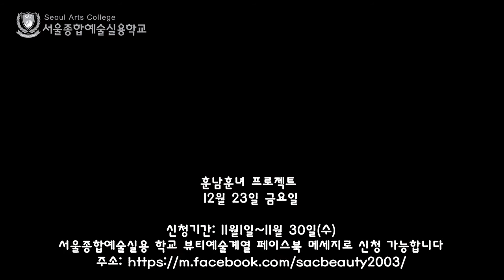[싹튜브] 뷰티예술계열 흔남흔녀 훈남훈녀 만들기 프로젝트 접수신청 서울종합예술실용학교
뷰티예술계열 흔남흔녀 훈남훈녀 만들기 프로젝트 접수신청